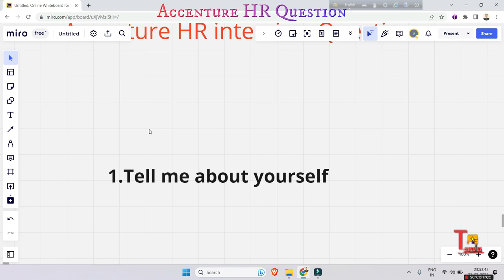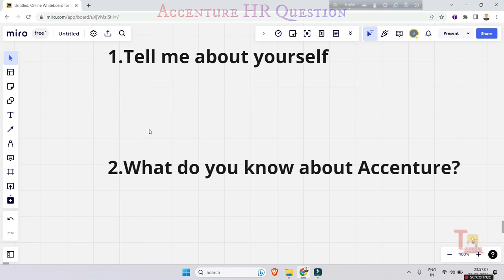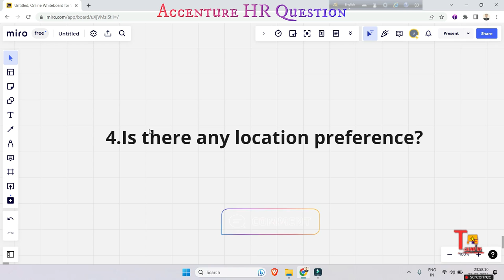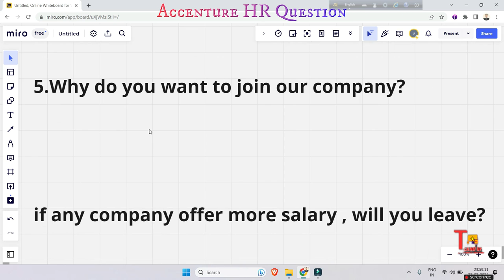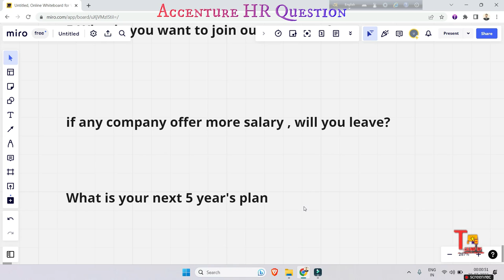Mastering Accenture HR Interview : Accenture HR interview questions and answers 2023 | Tekno UF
🔍 Are you preparing for an interview at Accenture? 🌐📝

If you're gearing up for an interview with Accenture for packaged app development associate in accenture, We hope you have cleared or will clear accenture assessment test 2023, so we've got you covered! 🎯 In this video, we'll share valuable insights and tips on the Accenture interview process, drawn from real-life experiences. 💼💬
accenture interview experience 2023 may be shared, look what's inside this ...

🎙️ Learn from Accenture Interviewees: Get an exclusive glimpse into the Accenture interview experience and gain valuable insights into the various rounds, including the crucial HR round. 🗣️💼

💡 Prepare for Success: Discover commonly asked Accenture interview questions and expertly crafted answers that will help you stand out and impress the recruiters. 📝🤔

👉🏼 Whether you're a fresher or an experienced professional, our comprehensive guide to Accenture HR interview questions and answers has got you covered! 💼📚

🌱 Freshers, Fear Not: Our video addresses specific Accenture HR interview questions and answers for freshers, ensuring you feel confident and ready for your big day. 🌟🎓

📅 Accenture Recruitment Process 2023: Stay up-to-date with the latest information about the Accenture recruitment process in 2023 and increase your chances of landing that offer letter. 📅📄

💌 Don't miss this opportunity to excel in your Accenture interview! 🚀🎥

Good luck on your Accenture interview journey! 🍀🤞🏼

Social Platforms:-
Java | C | C++ | .NET | Python | Coding Tutorials | Technology